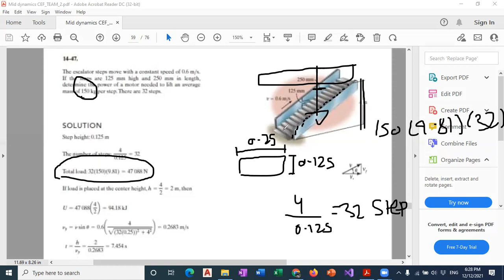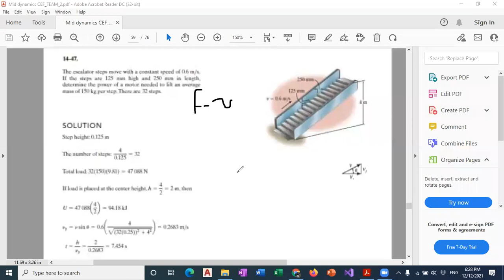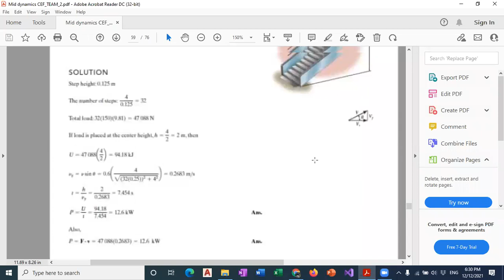Dynamics Online 33